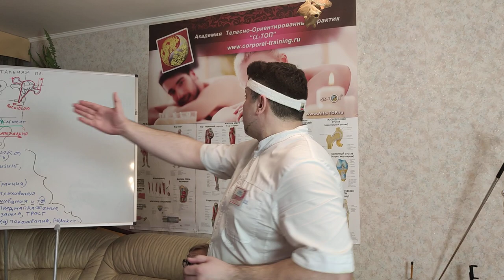Как делать массаж груди, и шеи спереди. Обучение Специальному мануальному массажу и мануалке.